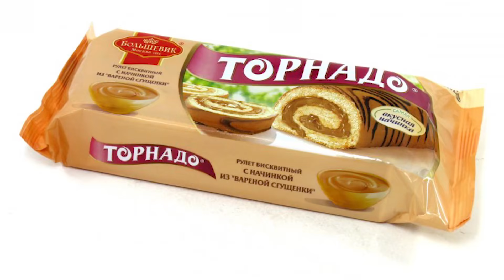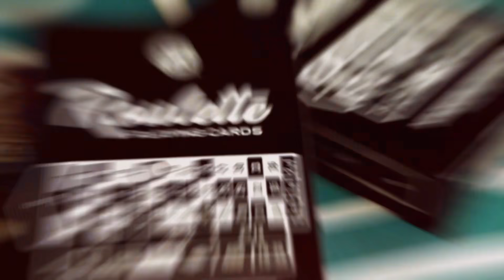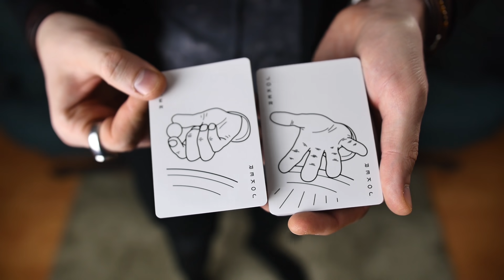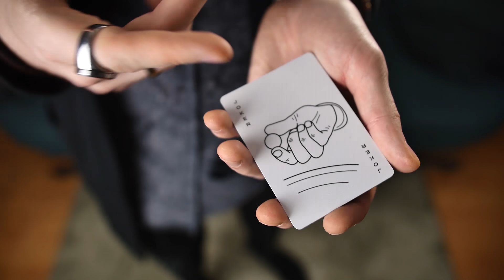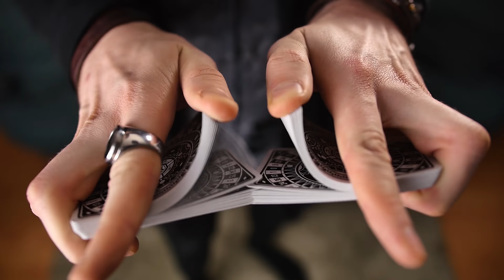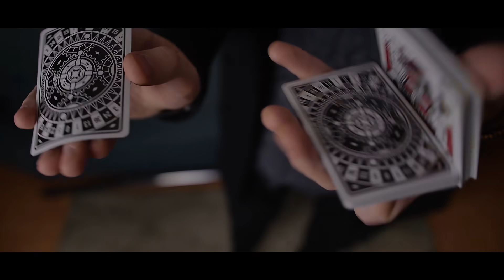РИСУНОК ДВИЖЕТСЯ!!! ROULETTE PLAYING CARDS ОБЗОР + РОЗЫГРЫШ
00:00 Вступление
00:27 Приветствие
00:56 Обзор колоды Roulette Playing Cards
01:16 Качество колоды
01:27 Стоимость колоды
01:57 Анимация и крап рубашки
02:17 Обучение фокусам
02:57 Детальный разбор колоды
08:03 Розыгрыш колоды

Музыка из видео:
Wheel of Life - Toby Tranter
Moonbeams - Gregory David

В этом видео вас ожидает обзор и розыгрыш колоды карт Roulette playing cards от компании Mechanic Industry's.